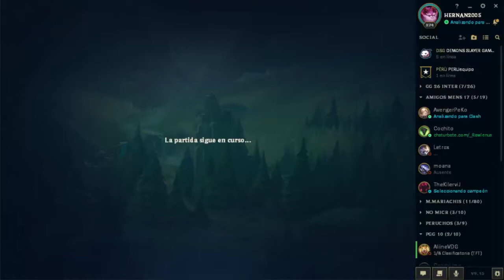evento clash 8 agosto 2019 league of legends